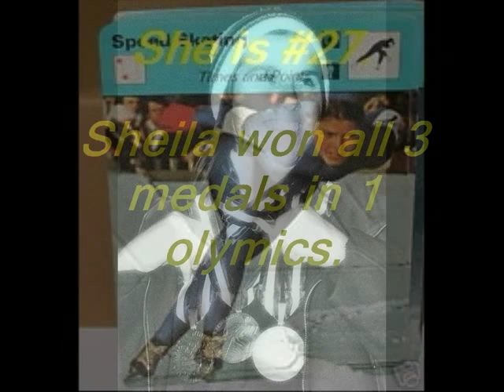Sheila Young By Ruby